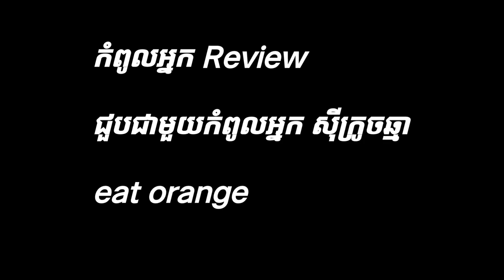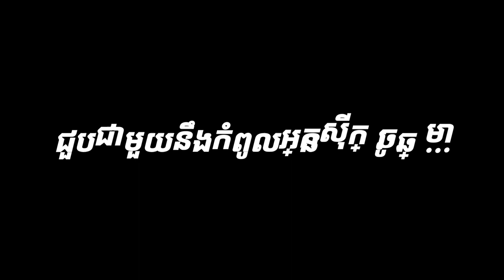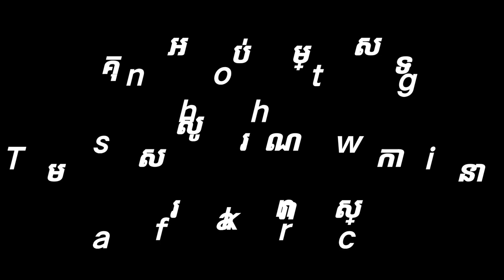កំពូលអ្នក Review - ជួបជាមួយនឹងកំពូលអ្នកសុីក្រួចឆ្មាeat orange